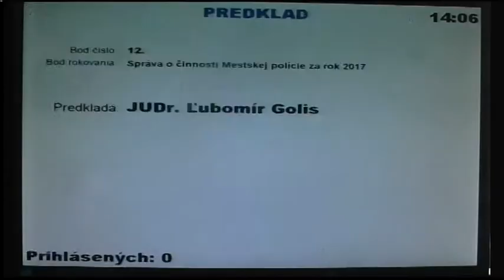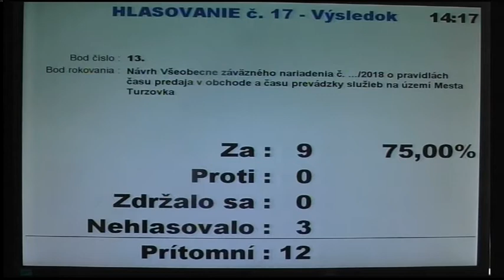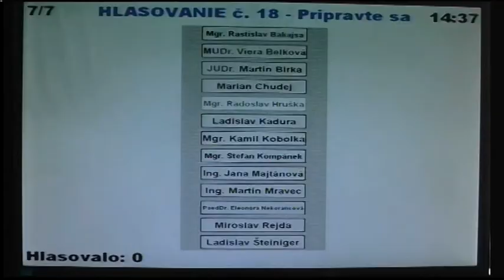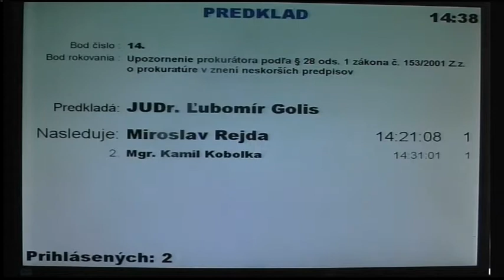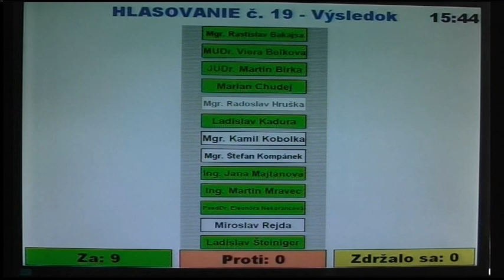3. Zasadnutie MsZ v Turzovke zo dňa 25. apríl 2018 - 2. časť